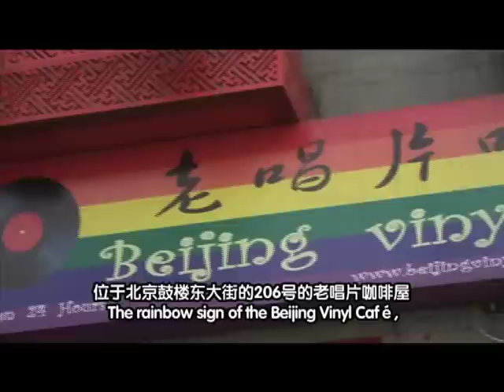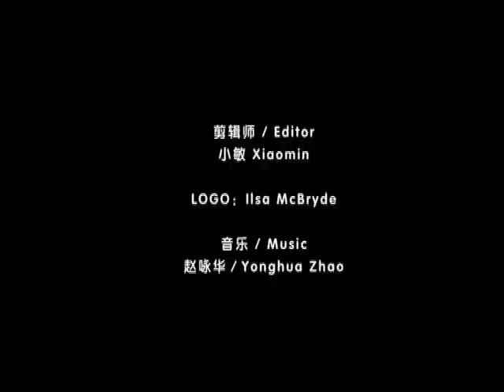Gay Café 同志咖啡馆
In a small coffee place on Beijing's Gulou Dong Dajie, marked by a rainbow-coloured signboard, you can feel warmth, peace and tranquillity.

在北京的鼓楼东大街，有一个小小的咖啡屋。咖啡屋彩虹色的招牌和谐地融入这一片静谧之中，令人一望之下，顿觉岁月静好、阳光暖然。